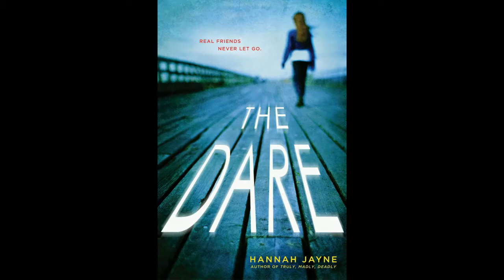The Revenge by Hannah Jayne BOOK REVIEW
My first book to go in the DNF Zone of 2022. Yes, I unfortunately did NOT finish this book. I feel like I got a whole lot of nothing in this novel. Boy breaks up with girl, girl wants revenge, girl fakes her own kidnapping, boy is blamed, and everyone in town wonders "Where's the girl?" a bit too long for my liking. Sorry to Hannah Jayne, but this book just wasn't for me. Tell me what YOU think of the book in the comments below, OK? I love to hear different opinions!